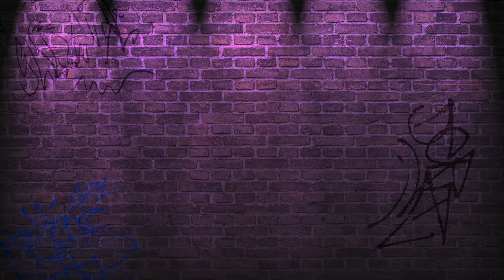FILM w SZKOLE | Aktorzy o filmie ZADRA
👦 Film rekomendujemy dla uczniów klas: 7-8 oraz szkoły ponadpodstawowej.

Młoda, niepokorna dziewczyna, która z determinacją dąży do spełnienia swoich marzeń – to właśnie tytułowa Zadra! Utalentowana bohaterka pragnie zyskać uznanie na rapowej scenie zdominowanej przez mężczyzn. Wkrótce okaże się jednak, że sława ma także swoje ciemne strony… „Zadra” to tętniąca muzyką opowieść o potędze pasji, wielkich aspiracjach i dążeniach do ich osiągnięcia.

To także film ukazujący proces dojrzewania głównej bohaterki i związane z nim niebezpieczeństwa. Tytułowa postać jest bowiem daleka od ideału, a na swojej drodze popełnia wiele błędów. Ostatecznie okazuje się jednak, że najważniejsza jest nauka, jaką potrafi wyciągnąć z nich na przyszłość. W filmie w reżyserii Grzegorza Mołdy zobaczymy plejadę gwiazd młodego pokolenia, m.in. Magdalenę Wieczorek, Jakuba Gierszała i Margaret.